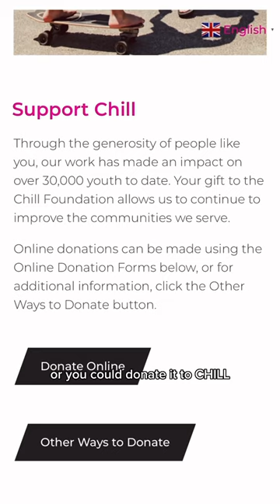ad We Partnered With @BurtonSnowboards For Their New PASS ALONG PROGRAM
Let’s face it, Cash is growing. Which means new gear every season. One way to help us curb the cost of always purchasing new gear is utilizing the new Burton Pass Along Program. The Burton Pass Along Program helps close the loop and keep aging outerwear & gear out on the hill, not in the landfill.

This program allows riders of all ages to bring in their worn gear and old boards in for store credit towards new purchases. That little extra credit helps us keep Cash geared up while also passing along her old gear for new little shredders to get out on the snow!

Burton will accept gently used Burton snowboards and outerwear (snow jackets, snow pants, snow bibs and snow one-pieces) that function properly and are in very good, clean, reusable condition. Snowboards from 2013 onward and outerwear from 2018 onward are eligible to Pass Along. Products traded in will be prepared and listed for future resale, more on that coming soon.

To learn more about the Burton Pass Along Program click this